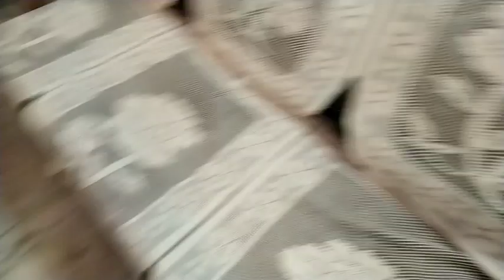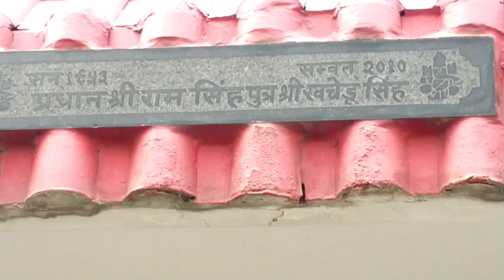Kisan Ne Banaya bahut hi badhiya Makan गांव में एक बहुत ही बेहतरीन मकान बना रखा है@Meeruttvuttarpradesh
Kisan Ne Banaya bahut hi badhiya Makan गांव में एक बहुत ही बेहतरीन मकान बना रखा है‎@meerut tv up